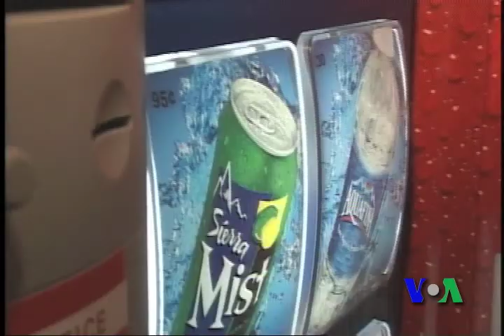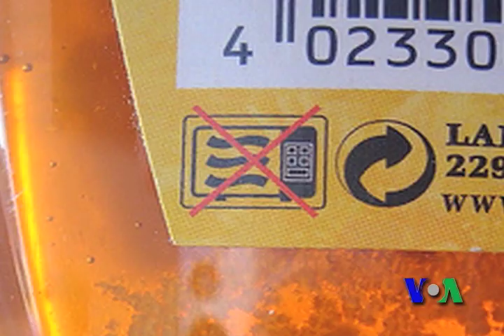Apakah BPA Aman? - Liputan VOA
BPA atau dikenal sebagai Bisphenol A adalah bahan kimia diperlukan untuk membuat sebagian besar plastik yang digunakan untuk tempat minuman dan makanan. Hasil tes menemukan kadar BPA yang cukup tinggi dalam urine kebanyakan warga Amerika. Kadar BPA yang tinggi dianggap berbahaya terutama bagi anak-anak.